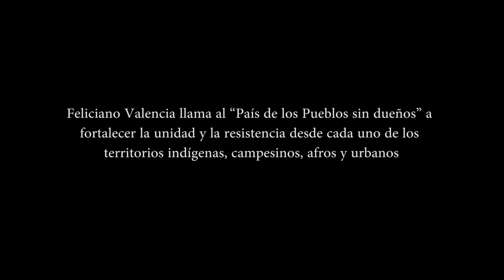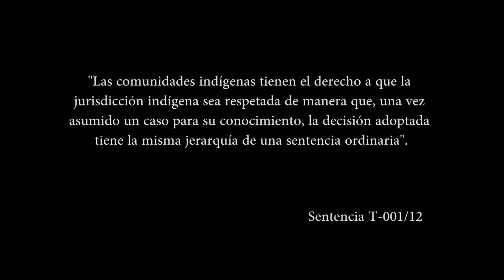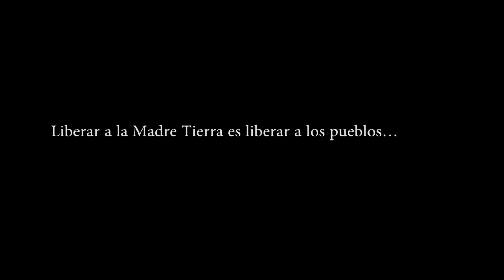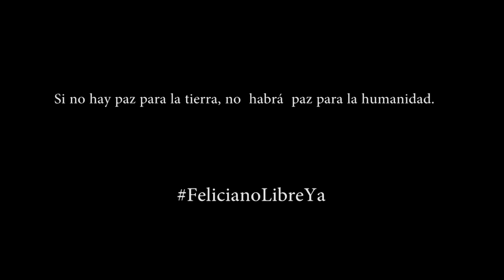Feliciano Valencia La dignidad de un pueblo detrás de las rejas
¡La justicia ancestral no puede ser suplantada por ningún tribunal!, ¡Encerrar a Feliciano es fortalecer la resistencia!   ¡Feliciano no es violencia, es resistencia!